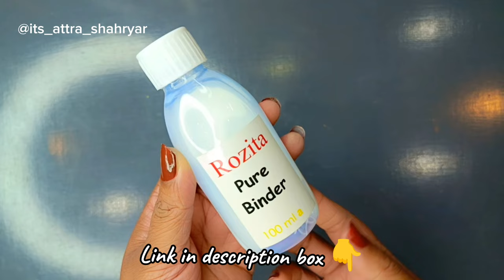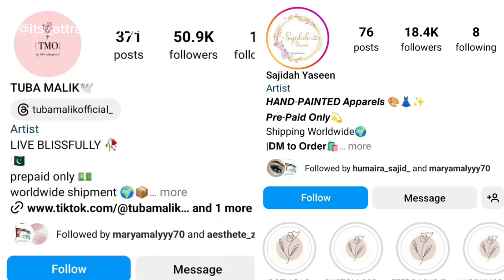Hand Painted dupatta with Embalishments || Fabric painting || Products you need for fabric painting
hi Everyone. Hope you all are doing well, Here I am sharing the products that you need for hand painted supatta or fabric painting Hope you like it

Product links from Daraz

Have you watched my Hairstyling course videos,

Facebook Attra Shahryar

WhatsApp channel Attra shahryar